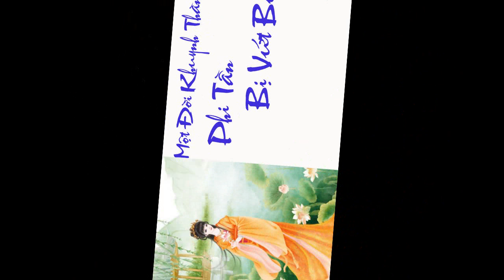Tập 13 - Một Đời Khuynh Thành: Phi Tần Bị Vứt Bỏ Ở Lãnh Cung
link truyện Tên khác: Một đời khuynh thành: Lãnh cung bỏ phi
Thể loại: Nguyên sang, Ngôn tình, Cổ đại, Tình cảm, Cung đấu, Cung đình hầu tước

Chính cái đêm định mệnh đó đã khiến cô buông bỏ sự ngây ngô của người thiếu nữ mà trở lên lạnh nhạt. Nhưng chăng ai biết rằng sau vẻ lạnh nhạt của là sự bi thương chưa từng im lặng...

Một ngày kia, nàng đau khổ quỳ xuống cầu xin hắn cho nàng xuất cung, nàng tình nguyện vất bỏ mọi thứ để làm một nữ nhân bình thường...
Mấy người Hoàng tử nhà trời phong thần tuấn tú, một cung nữ hèn mọn tâm như nước lặng….

Khi bọn hắn gặp được nàng, là một hồi gió thu và ngọc lộ tương phùng, hay vẫn là một khúc ai oán sai lầm rung chuyển núi sông…